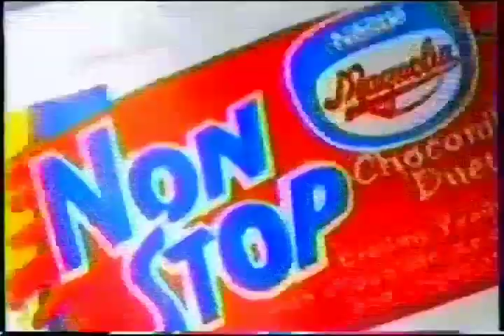Nestlé Magnolia Ice Cream 30s - Philippines, 1998